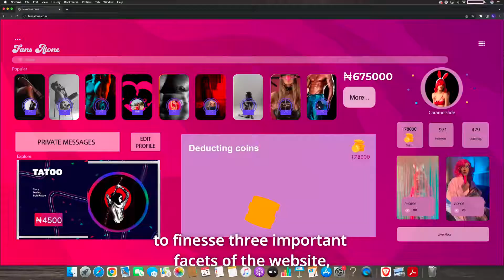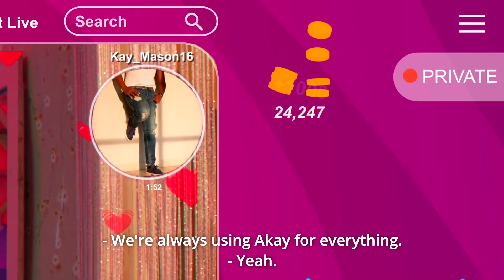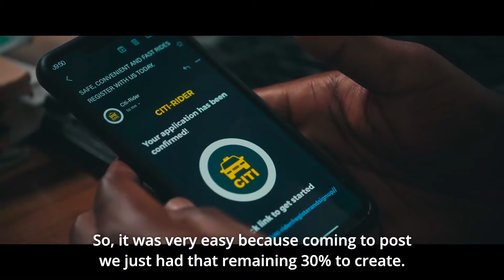Anthill VFX team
Meet the brilliant and beautiful women behind all the cool vfx at anthill studios. Watch them discuss their process here.